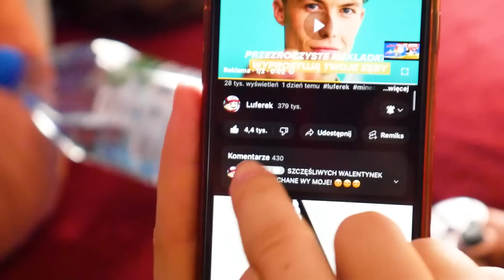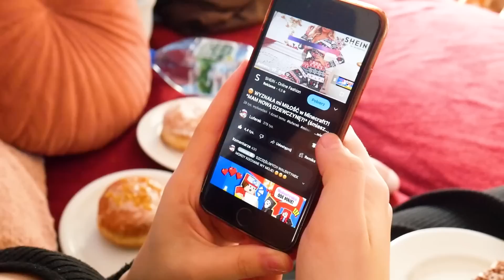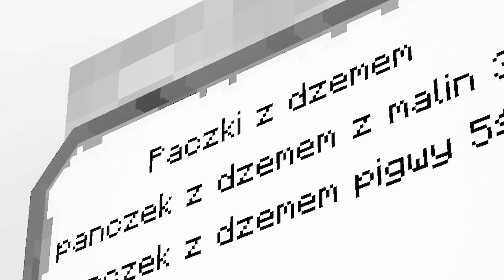🍩😱 ZOSTAŁEM GRUBASEM w Minecraft?! PRZYTYŁEM 30KG przez TŁUSTY CZWARTEK?! *Wednesday się śmieje*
❗ 5 000 ŁAPEK ❗ = NAGRYWAMY z DENTYSTKĄ w SZKOLE w Minecraft ❗ 😎😎😎

W DZISIEJSZYM ODCINKU DOWIECIE SIĘ czy LUFEREK DOSTAŁ WALENTYNKĘ od WEDNESDAY w Minecraft! ZAPRASZAM WAS NA MINECRAFT SPIDERMANA!

✔Teamspeak: luferek.pl